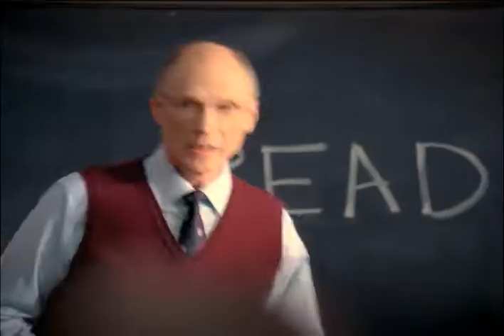Welcome to Chapmans Ice Cream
Chapman's Ice Cream, a Canadian favourite